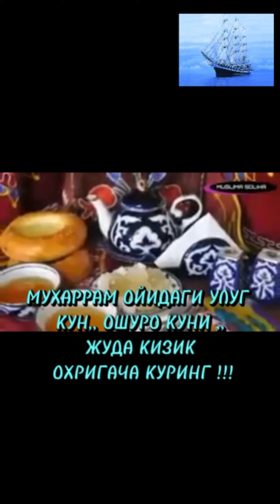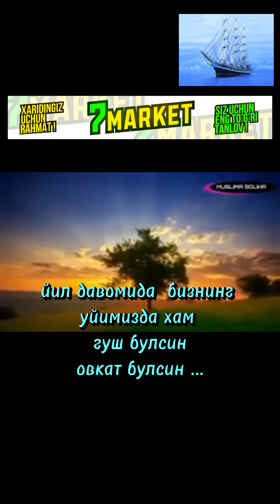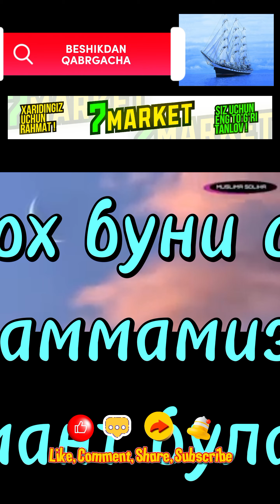мухаррам ойидаги улуг кун ашуро куни ,охригаача эшитинг абдукарим мухаммадали э#abdullohd